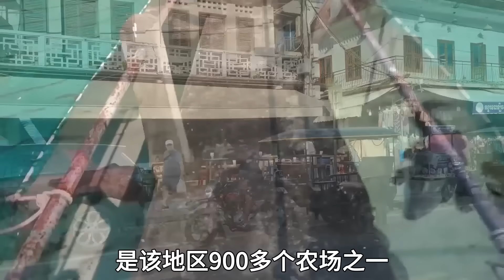柬埔寨72岁老人掉入鳄鱼池，遭到40只鳄鱼活体撕咬，场面让警方都感到害怕